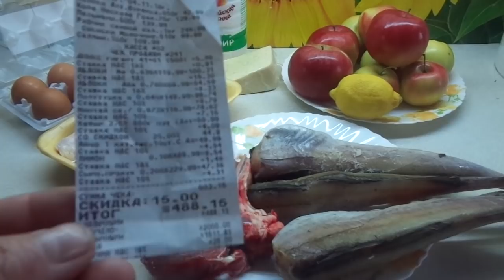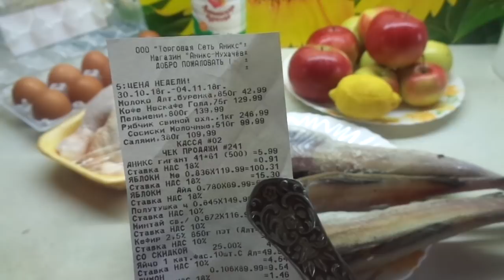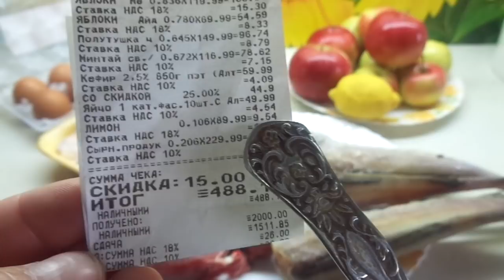ДИЕТА ОГОРОДНИКА -6. СТОИМОСТЬ НАБОРА ПРОДУКТОВ НА МЕСЯЦ. Ольга Чернова.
Диета должна быть не только полезной, но и доступной. Это один из самых важных факторов, от которого зависит - сможете ли вы придерживаться этого рациона длительное время. В этом видео я покажу вам, сколько стоит набор продуктов для моей диеты, о которой я рассказываю.